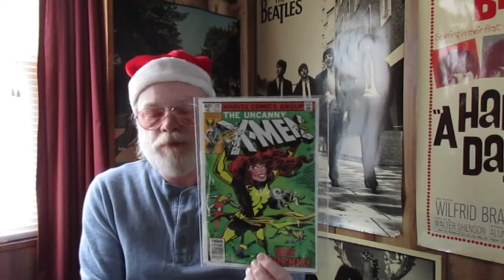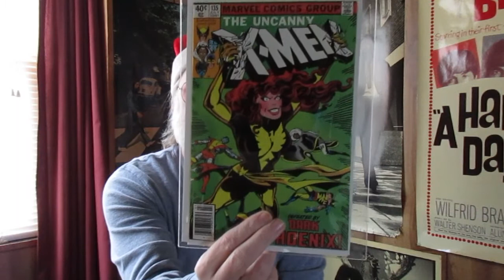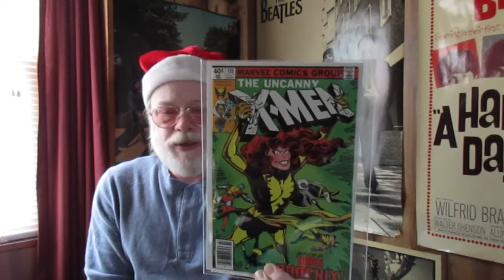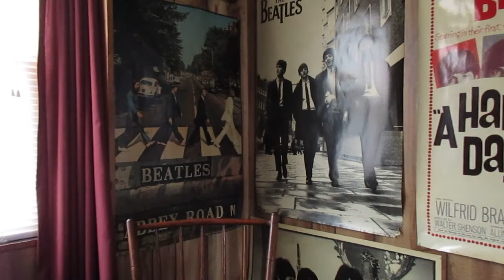Christmas unboxing from ETA NICK....!!